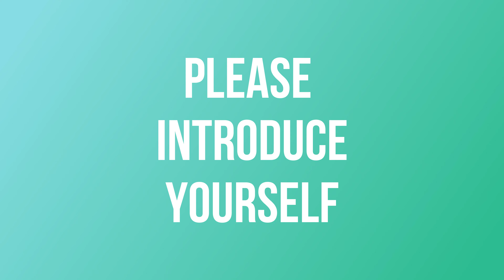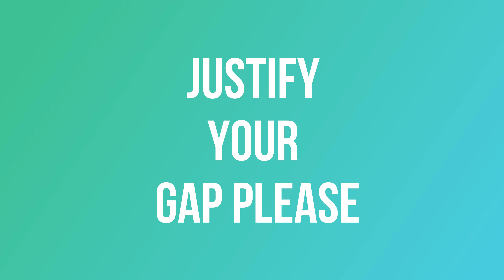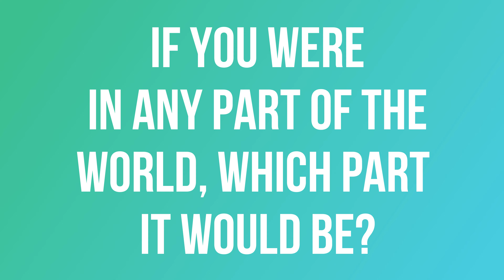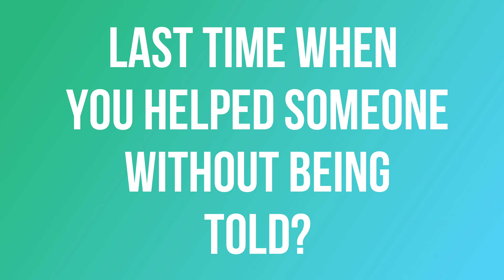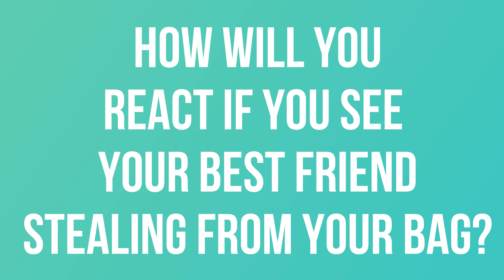Qatar Airways Cabin Crew Interview Questions / All rounds / Assessment days explained / Must Watch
I have shared all expected questions which can be asked to you .. so watch it and practice as much you can.

One place where you will find each and everything about AVIATION AND HOSPITALITY. I believe in sharing practical information with you with which you all can relate.

Follow Me On:
I have worked with following companies and on the basis of which I share each and everything with you :
1. JW MARRIOTT CHANDIGARH: As a Room Controller and Front Office Associate
2. JET AIRWAYS (CABIN CREW): My base was in Delhi and worked with this airline for 2 years till year 2017.
3. INFOSYS CHANDIGARH: I worked as a Facilities Executive for almost 1 year and half.
4. IELTS INSTITUTE AND ONLINE FOOD DELIVERY BUSINESS: Also ran my business for more than 1 year.
5. QATAR AIRWAYS: Currently Working as a Cabin Crew and due to COVID 19 it is on hold.
6. Immigration Sector : During lockdown I have worked as Business Development Officer .
Apart from this worked as a Guest Lecturer and Motivational Speaker with Amity University , GNA University and Various institutes of Chandigah.
With the Compilation of the experiences, I am here on YouTube to Provide you with " Right Advise At Right Time " . So, being a responsible citizen I here by promise you guys to provide you with fruitful knowledge which is not available on any WEBSITE OR GOOGLE.

Let's Begin together !

Aim of the Video: (00:00)
Note for you : (01:18)
Round 1 Questions: (03:05)
Round 2 Questions: (05:58)
Round 3 Questions: (08:06)
Best Advice and Conclusion Part: (12:42)